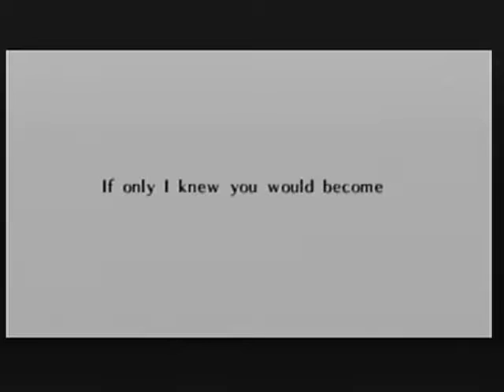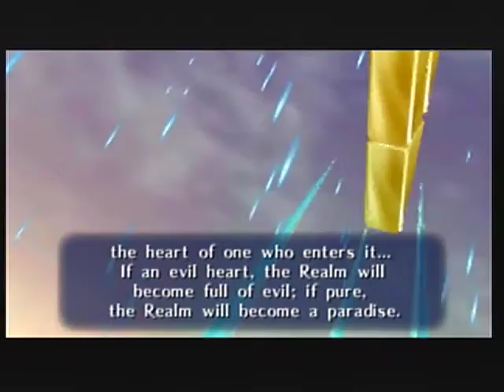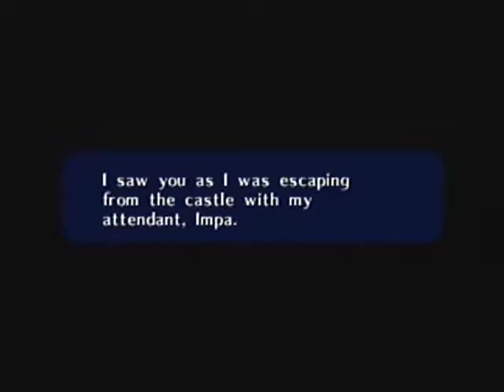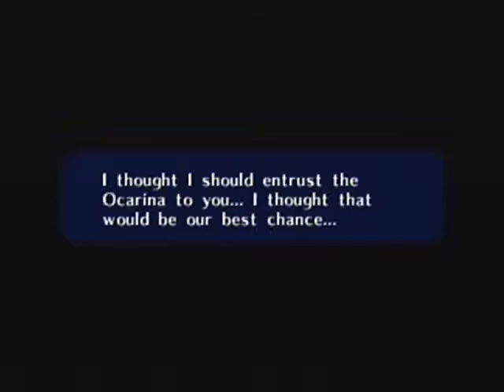Nyaasu Playing Ocarina of Time (3/16/2018)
Stream from 3/16/2018!